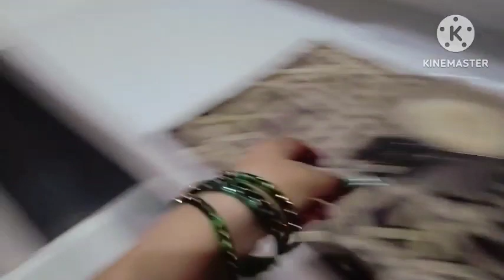हरियाली तीज पर कहां गए घूमने खूब एंजॉय करो खूब मस्ती करी हरियाली तीज स्पेशल❤️♥️